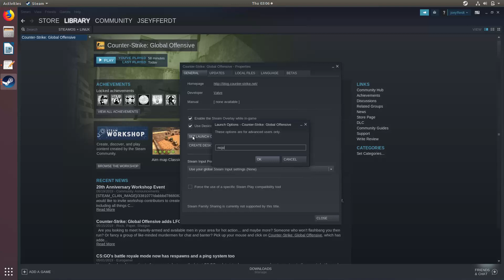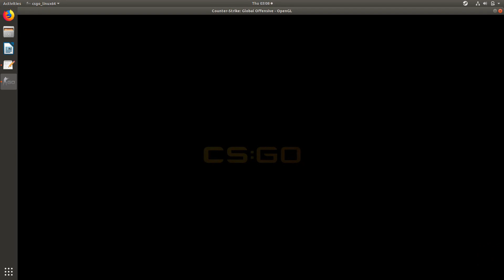Fix CSGO won't launch in Steam on Ubuntu 18.04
In this video, we look at how to launch CSGO after installing it on Ubuntu via Steam.  Enjoy!